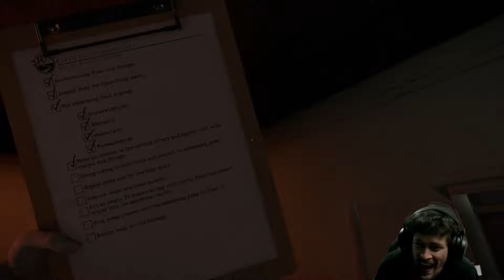SoloShredSled Plays The Mortuary's Assistant | Twitch Stream Highlights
Been getting into jumpscare games lately. The Mortuary's Assistant did not disappoint. Join SoloShredSled for a few run ins with shadows, creepy corpse activities, and a crash course in embalming. The demo is free on steam and the full game is set to release Spring 2022.

!+×* ShredHouse Gaming *×+!